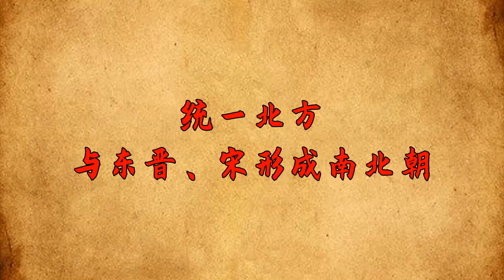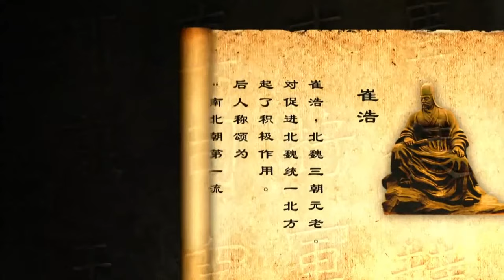歷史上最慘的王朝，滅亡時七位皇帝被殺，王公大臣死傷無數【愛觀歷史】古代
福禍相依，不僅僅存在於我們現代，在我國古代更是如此，身處高位的同時也要承擔相應的風險。往往一個朝代的興起和滅亡只需要一個簡單的政策，就可以發生翻天覆地的變化，朝堂的詭譎，皇帝的變幻莫測。
古代 历史故事 历史 王朝 皇帝被殺 請注意，本影片是專注於講解社會新聞和奇聞異事，完全符合YouTube社群準則。